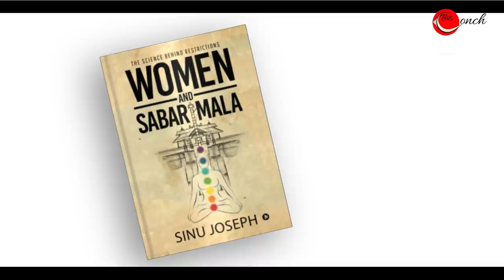WOMAN AND SABARIMALA - The Science behind Restrictions | The Conch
Secrets now revealed ! The unfolding mysterious reasons behind Sabrimala's restrictions on menstruating women's entry is an eye-opener ! Did our ancient sages know a scientific truth, and therefore put the restrictions actually for the benefit of women?  It is mind boggling to know that there is a hidden link between Sabrimala-temple and some other temples in the region.  The presence , in the temple, of an enigmatic force that influences humans is a startling revelation. For the first time, the truth, mystery, science, and enigma behind the Sabrimala's restrictions on women is uncovered in this short episode by the well known scholar Sinu Joseph.